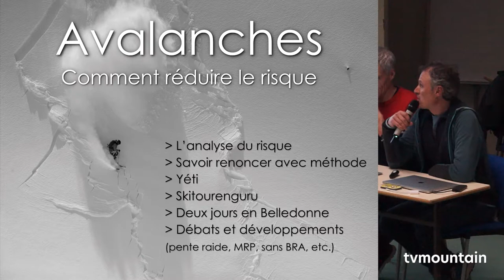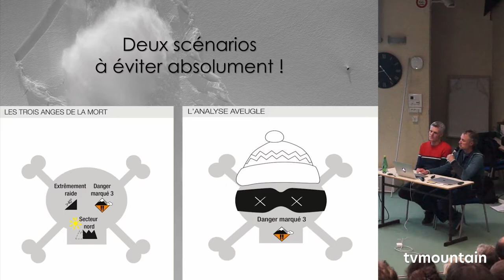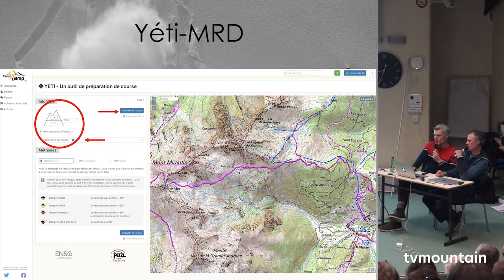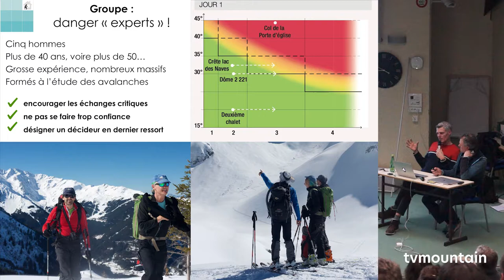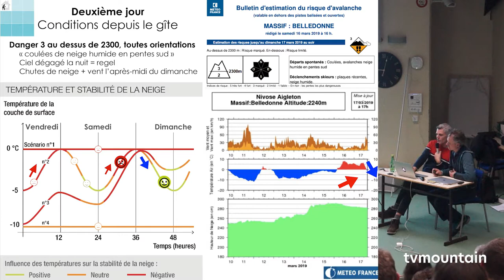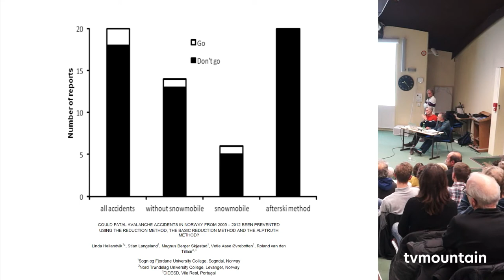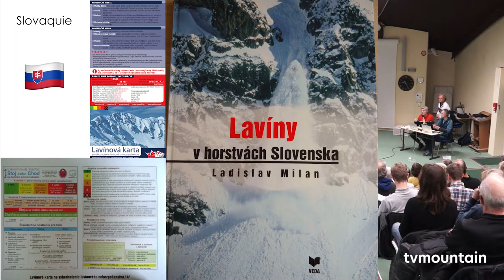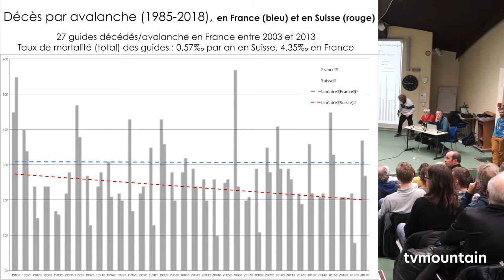Soirée rencontre en partenariat avec l'ENSA autour du livre : Avalanches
Soirée rencontre en partenariat avec l'ENSA en présence de Olivier Moret & Philippe Descamps autour de leur livre : Avalanches
Soirée du 3 février 2020 à l'amphi de l'ENSA à Chamonix